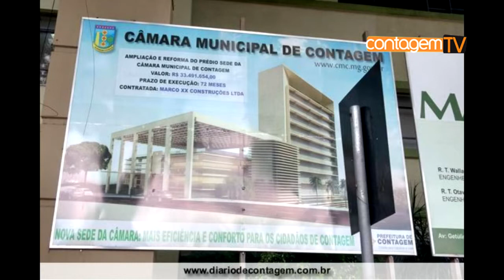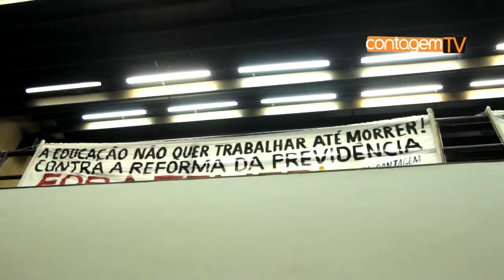Legislativo faz balanço dos 100 dias de governo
O atual governo municipal completou cem dias na última semana, mas poder executivo não se manifestou e nem apresentou o balanço de praxe.

Desde o início do ano, a prefeitura e a Câmara Municipal de Contagem tem sido palco de vários protestos dos servidores públicos e recentemente, dos trabalhadores da Feira de Artesanato do Eldorado.

Mas diferente do executivo, o poder legislativo se manifestou e apresentou o balanço durante a última reunião plenária.

Nesses cem dias de trabalhos legislativos, centenas de requerimento, indicações e moções foram apresentadas, a maioria pelos vereadores novatos.

Mas a moção que ganhou mais destaque foi a de repúdio ao projeto de Reforma da Previdência proposta pelo governo Temer.

A moção foi assinada por todos os vereadores e a matéria também deve ser discutida pela Câmara Municipal de Contagem.